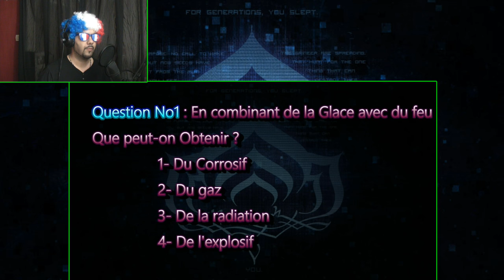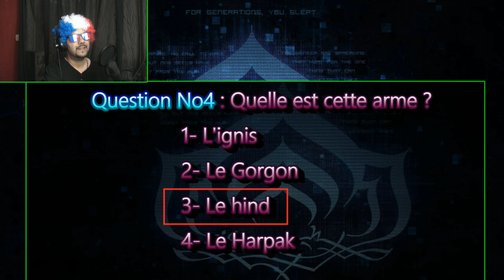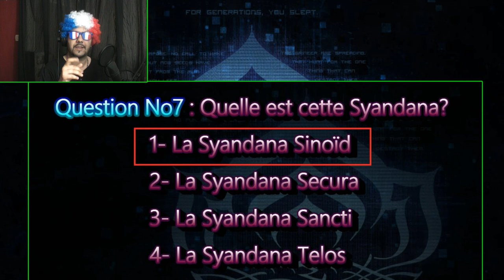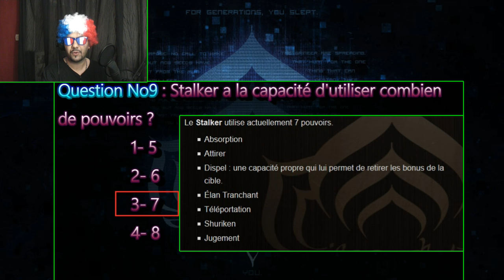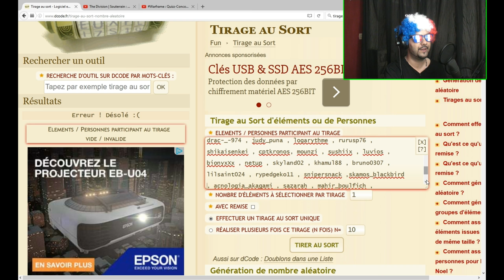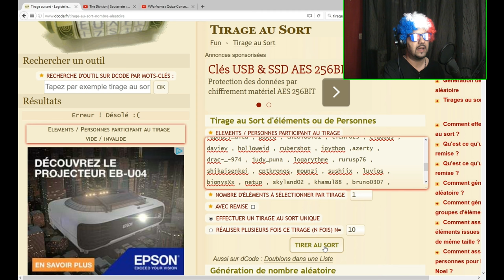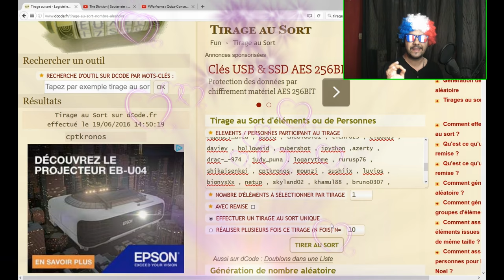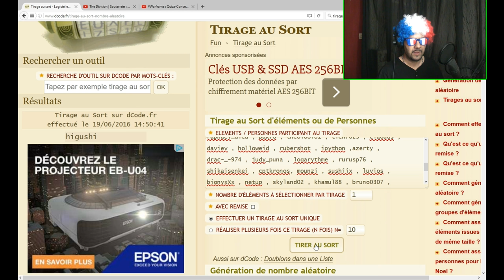Warframe : Résultats du Quizz-Concours v2 , Bravo aux Gagnants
Bonjour à tous , voici les résultats du Quizz-concours , bravo aux gagnants et la prochaine ceux qui ont perdus seront peut-être ceux qui gagneront :)

Notre Mumble Multi-Game : 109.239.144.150 port : 45494